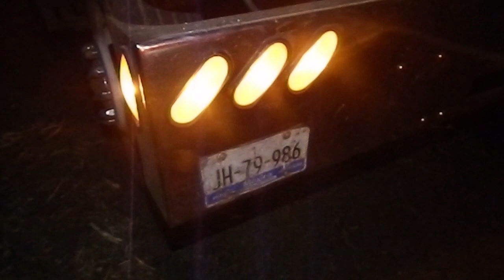Un muerto y tres lesionados en la autopista a Colima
Una persona perdió la vida y tres más resultaron lesionadas en un fuerte accidente en el kilómetro 26 + 500 de la autopista Guadalajara – Colima, la noche de este sábado.
El accidente se registro a la altura de la comunidad del Crucero de San Isidro, en el área de acotamiento se encontró un Nissan TIIDA blanco con placas FSX 18 26 del Estado de Colima, al arribo de los rescatistas localizaron dentro del vehículo lesionados a Montserrat María Solís, de 26 años; Julia Aragón López de 80 años y a Guadalupe Marina Aragón, de 54 años, además se encontró sin vida a su conductor identificado como Fabián Solís Olvera de 55 años de edad.